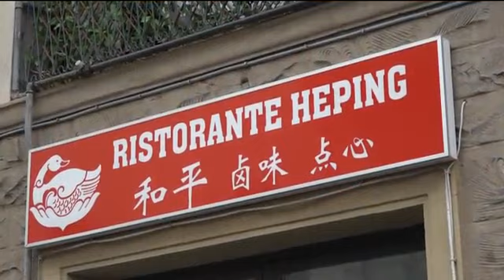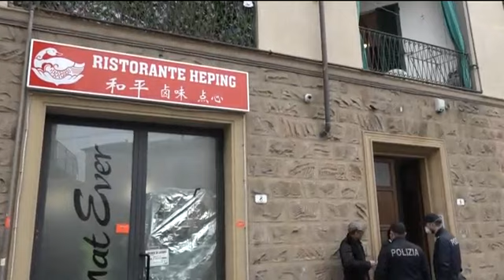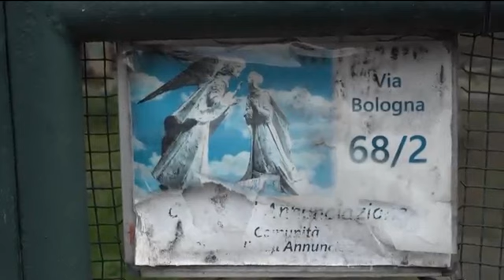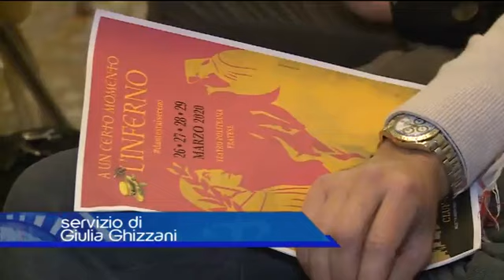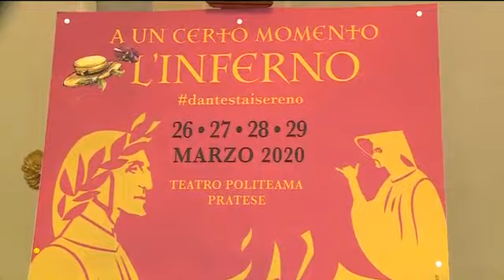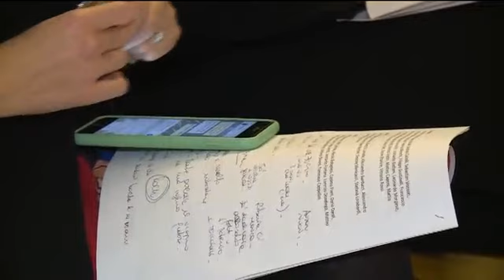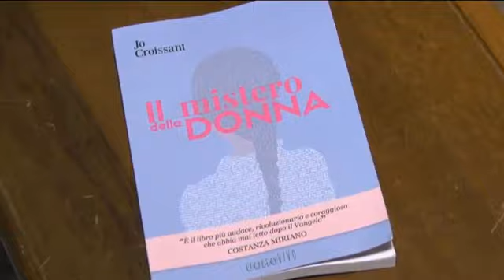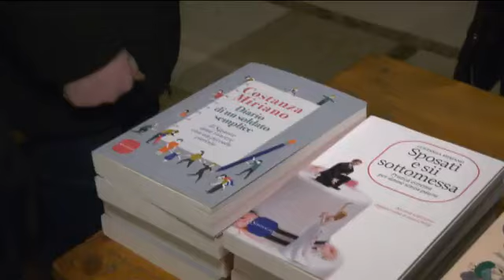Telegiornale del 01 02 2020 ore 13 45